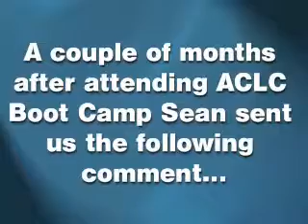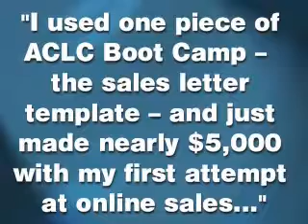Attract Clients Like Crazy; Raving Fans - Sean Smith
Participants of Adam Urbanski's marketing plan and strategy training program called Attract Clients Like Crazy share their evaluation of the program